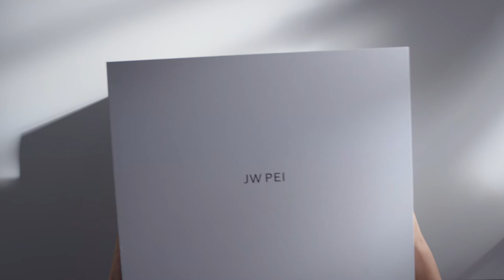JW PEI Launch Campaign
We believe the future of fashion is ethical and sustainable.

Our animal friends should not suffer from our style choices. But leather is one of our biggest obstacles to this change, a much-beloved material that feels impossible to replicate.

With that challenge, we launched JW PEI: design-forward, cruelty-free fashion, where style meets conscience. We’re delighted to share our
launch collection of handbags!